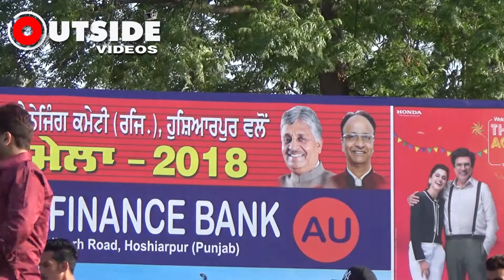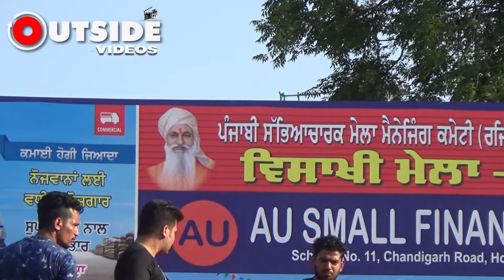Robin Raj !! Mela Visakhi Wala !!